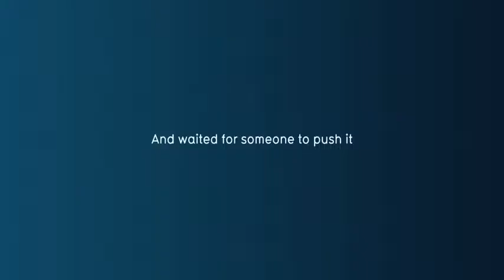A DRAMATIC SURPRISE ON A QUIET SQUARE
- Have you ever dreamed of going viral? Not just on YouTube, but like wildfire across all media, including radio, television and the world\'s most important newspapers and magazines? Be the News is the ONLY how-to book that will teach you how to promote your human interest story so it becomes a national discussion.